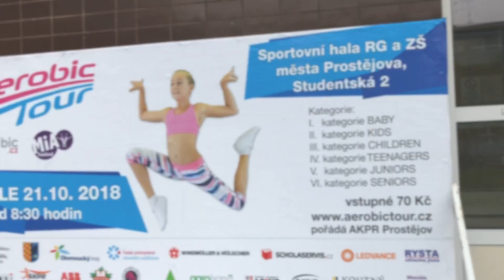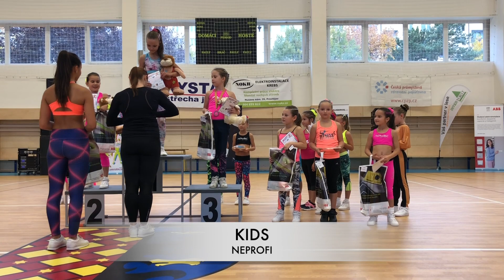2018 -10 Aerobic tour 2018-Prostějov-KIDS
Aerobic tour 2018 jednotlivci
kategorie KIDS
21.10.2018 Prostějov